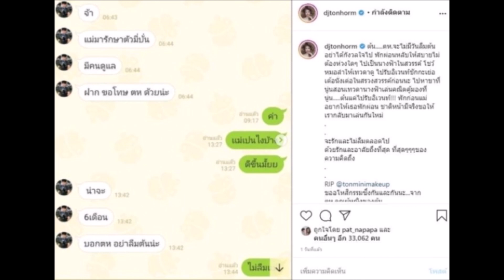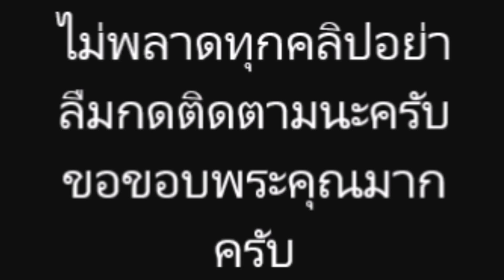ต้นหอม อาลัยรัก ต้น ที่สุดของความคิดถึง ข้อความสุดท้ายก่อนไป